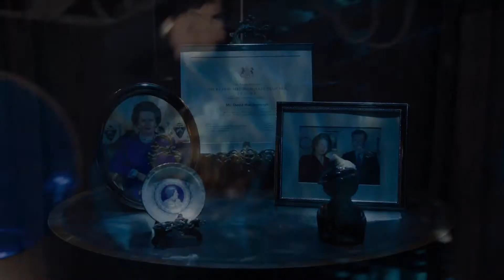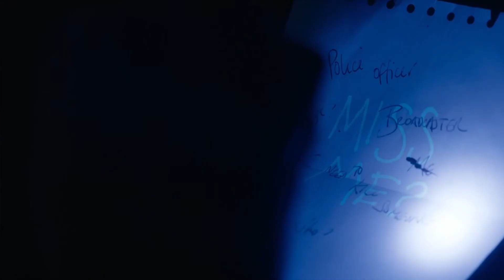BBC Sherlock // Meet Your Bride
From S3, through the storyline hellfire that is S4 - she's a dead woman walking.

Video from BBC Sherlock.
Music is "Meet Your Bride" by Jason Webley.